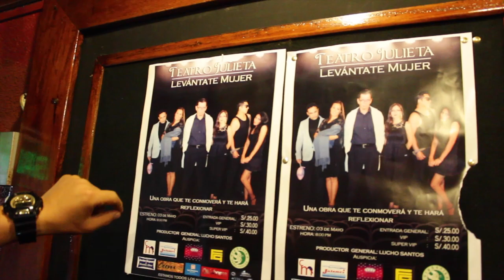IMPLICADOS TV - "Levántate Mujer"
Néstor Villanueva visita al elenco de la obra teatral "Levántate Mujer" Dirigida por el actor y Director José Luis Ruiz, Producida por Lucho Santos.
Implicados Tv Canal 10 Cable Mundo
Producción General: Alejandro Nieto-Polo S.